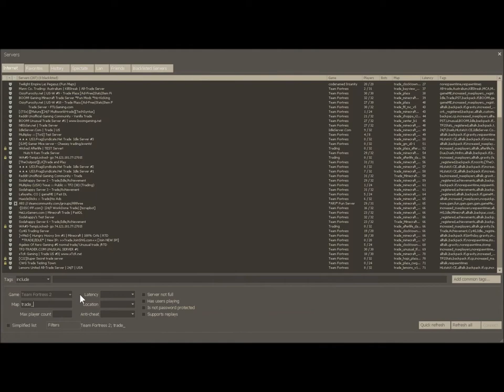Playin Games with Phoenix ep. 2 l Commentary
me and Thephoenix just playin gams and some commentary!!! SOoooooo Enjoy!!!